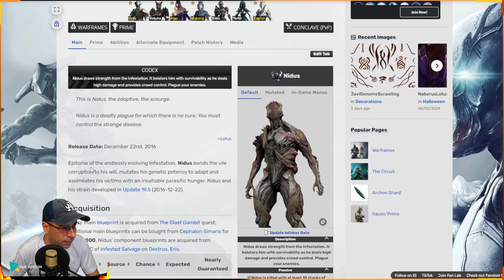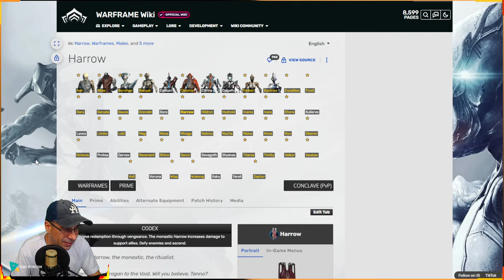WARFRAME - DISPONÍVEL NA SEMANA - WARFRAME E AS ARMAS ENCARNAÇÕES - NIDUS - OCTAVIA - HARROW -